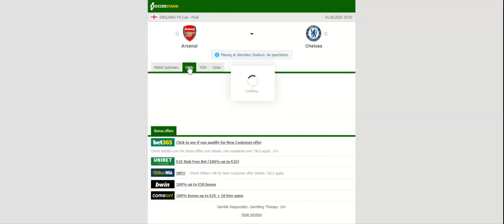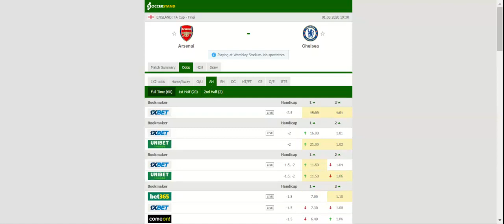ARSENAL VS CHELSEA PREDICTION & BETTING TIPS - 01/08/2020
2021 college football predictions,
2019 college football predictions,
2020 ncaa football predictions,
nc state football predictions 2020,
2020 nebraska football predictions,
2020 uga football predictions,
10 football predictions 2020,
football songs,
football vines,
football skills,
football daily,
football games,
football khela,
football live,
football pump up,
football anime,
football analysis,
football asmr,
football agility drills,
football american,
football academy,
football anthem,
football boots,
football big hits,
football bloopers,
r/b football,
f c b football,
mattyb football,
s.a.b football,
football chants,